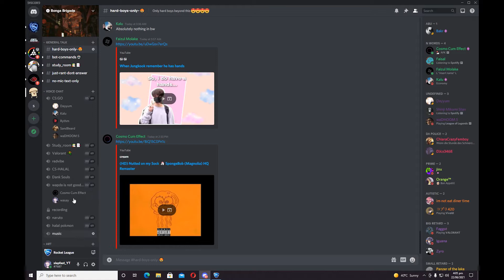New skyline + OLD BAD internet = Win??!!!